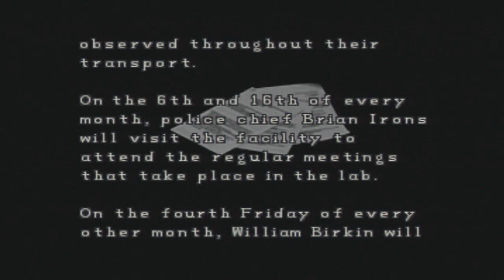Let's Play Resident Evil 2 (BLIND) Part 40: 40 Points of Acid Damage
Plus some really dumb zombies. Umbrella, your zombies are sooooooooo dumb. They can't even climb up a four foot ledge!